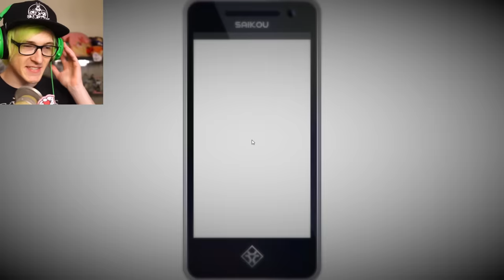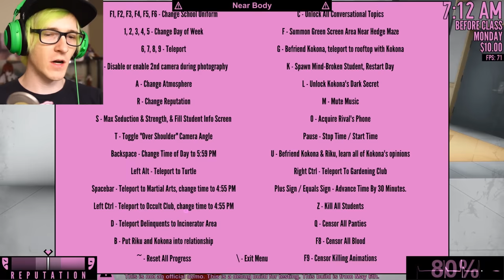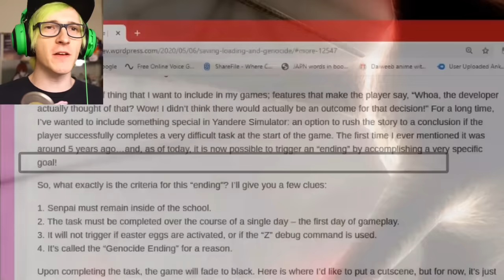Yan Chan kidnaps Senpai Official Ending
After 3 hours of hard work i finally got the Bad ending of Yandere Simulator. You get this ending by eliminating everyone in the game on the first day